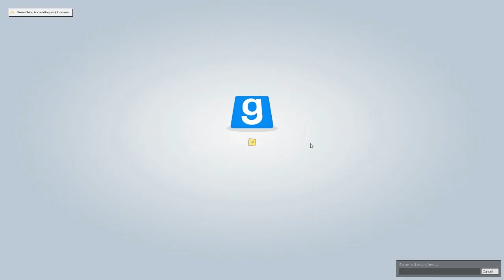Trouble in Terrorist Town w/ Nova and Immortal Episode 51 - HIDDEN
Game mode is Trouble in Terrorist Town for Garry's Mod.

Peek into my store!